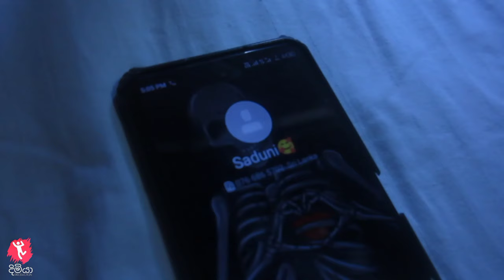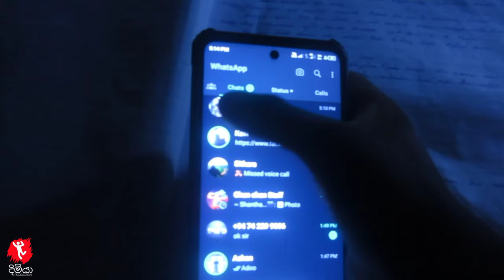Tell Me Something (2023) - Sri Lanka Short Film by දිමියා production කාලයෙ අත්බුත පැතිකඩ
Tell Me Something (2023) - Sri Lanka Short Film by දිමියා production

මෙම නිර්මාණය 100ට 100ක් මගෙ නොවෙ 🥺

               CAST

              ACTOR

Dimuthu Tarushan
Nimesh madushanka

Script = Dimuthu Tharushan

Vidieo editor = Dimuthu Tharushan

Camarament = Ashen ranjula And Dimuthu

Miusic = youtube  no copyright miusic

Special Thanks for My All   Frends

Product  by දිමියා production

video first script = FilmDragon production